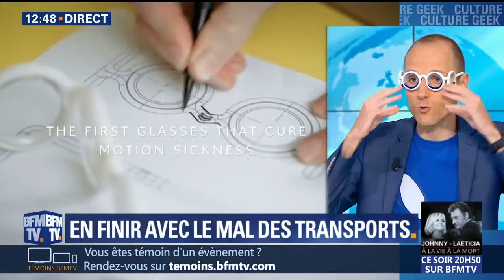Lunettes Anti-Mal des transports Ultra-Légères pour adultes et enfants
Dîtes adieux au mal des transports grâce aux lunettes anti mal de transports.

Ces lunettes vont littéralement changer la vie de tous ceux qui souffrent du mal des transports. Que ce soit en voiture, en bus, en train ou en avion, les personnes sensibles au mal des transports vont enfin pouvoir  voyager sereinement.

Ces astucieuses lunettes agissent en trompant le cerveau et en le re-synchronisant avec le cerveau afin les voyages se passent dans le calme.

Pliables, elles se glissent dans votre boite à gant ou dans votre sac sans prendre de place.

Il suffit de les porter 10 à 12 minutes, pour ensuite pouvoir focaliser son attention sur un livre ou une tablette sans ressentir de nausées. Vous pouvez ensuite retirer vos lunettes et profiter de votre voyage.
Le liquide contenu dans le cadre des lunettes reproduit l'angle et le mouvement perçu par l'oreille interne. Sans conflit de signal, il n'y aura naturellement pas de mal des transports, magnifique !